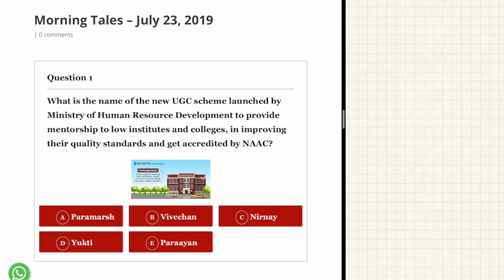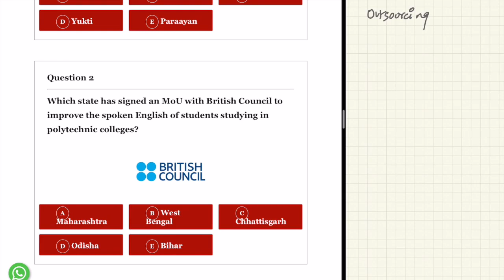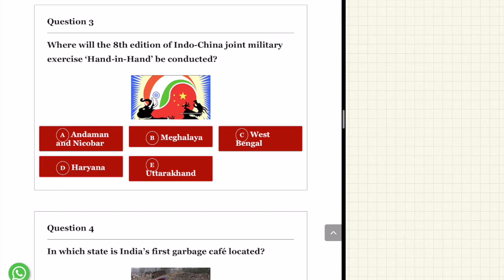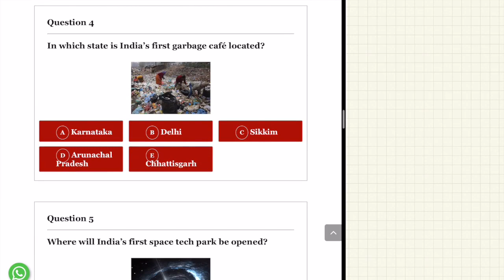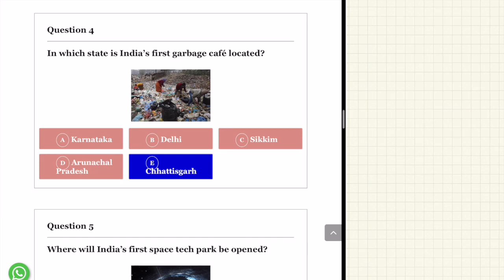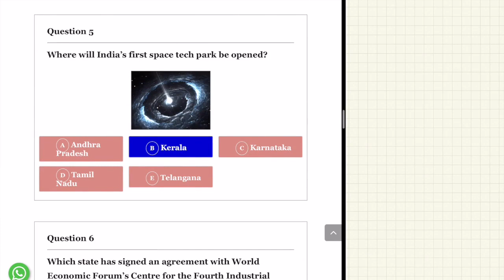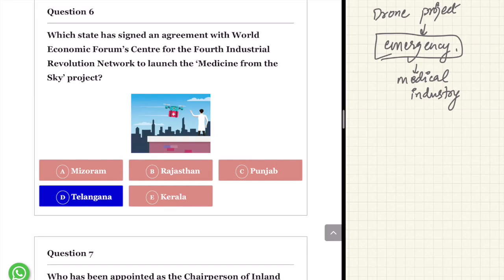The Morning Tales: Current Affairs 23rd July 2019 (RBI, SEBI, NABARD)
The Morning Tales in an online series of daily current affairs to prepare for various government exams like RBI Grade B, SEBI Grade A & NABARD Grade A. We are providing the news for July 23rd,  2019 to prepare for these exams. This video will cover various current affairs topics of 23rd July 2019.